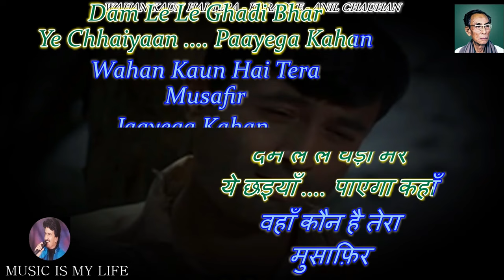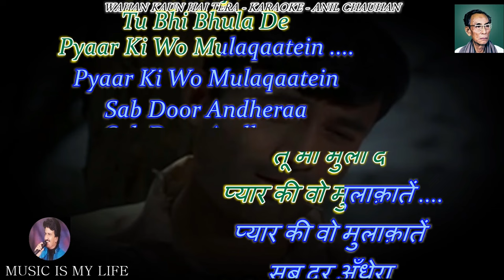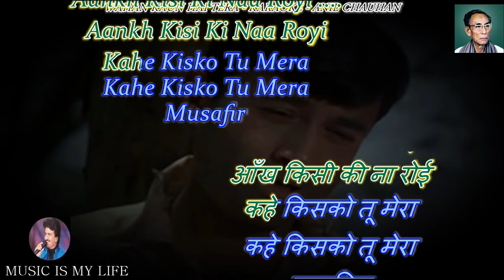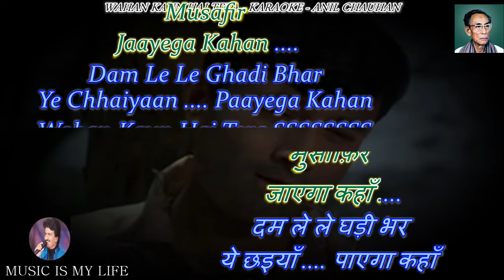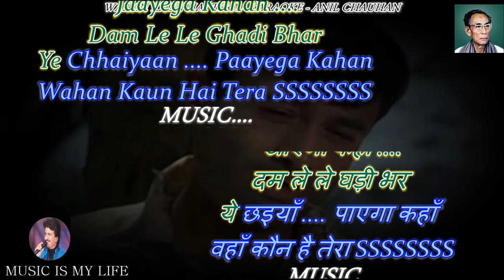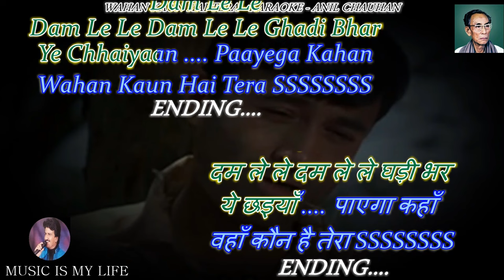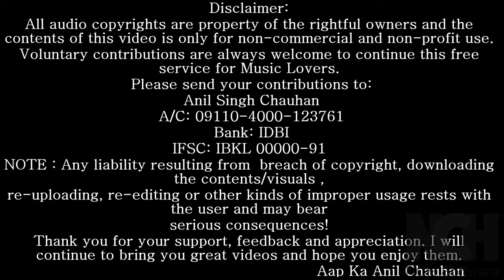Wahan Kaun Hai Tera Karaoke With Scrolling Lyrics Eng. & हिंदी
Dedicated To Praveer Joshi Ji
FREE HINDI KARAOKE FOR MUSIC LOVERS
Please send your contributions to:
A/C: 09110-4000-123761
Bank: IDBI
IFSC: IBKL 00000-91
कृपया अपना योगदान भेजें:
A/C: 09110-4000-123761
Bank: IDBI
IFSC: IBKL 00000-91
SINGER  : S. D. BURMAN
LYRICS   : SHAILENDRA
ALBUM   : GUIDE ( 1965 )